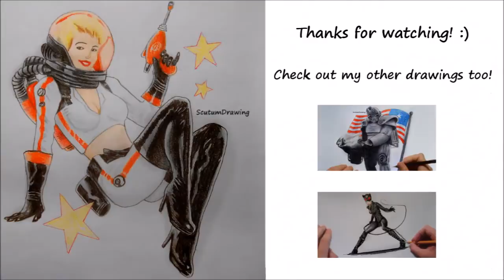Nuka Cola, Pin Up Girl - Speed Drawing - How To Draw - Fallout 4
Speed drawing of a Nuka Cola Pin Up girl from Fallout 4.
How to draw a Pin Up girl. How to draw Fallout 4.

You can see on my channel all kind of timelapse videos of my drawings I make!